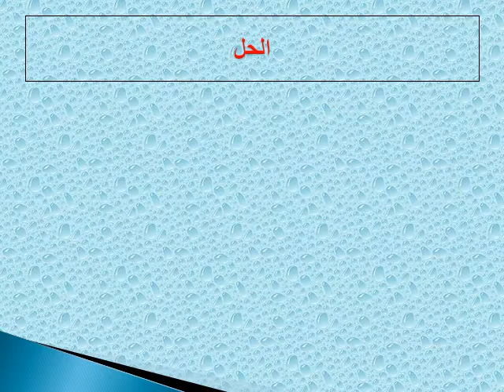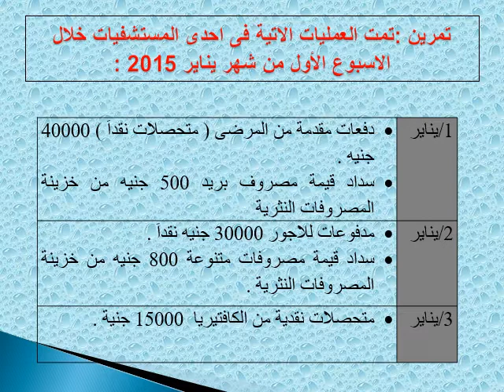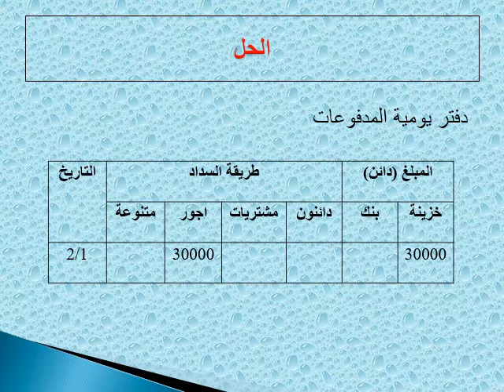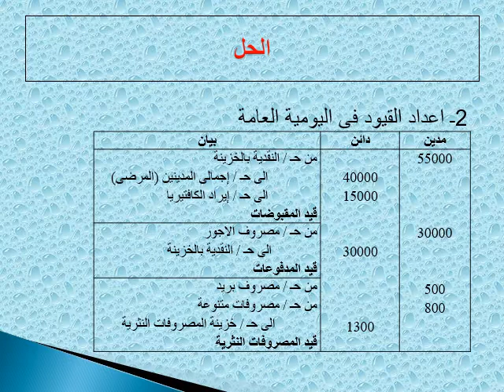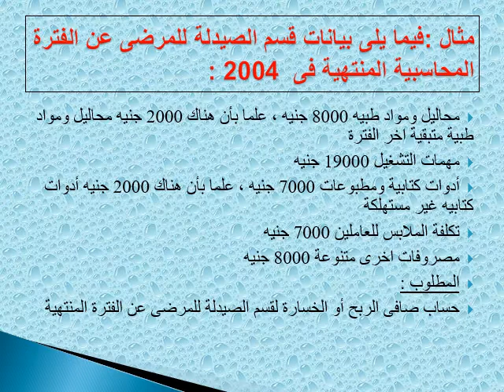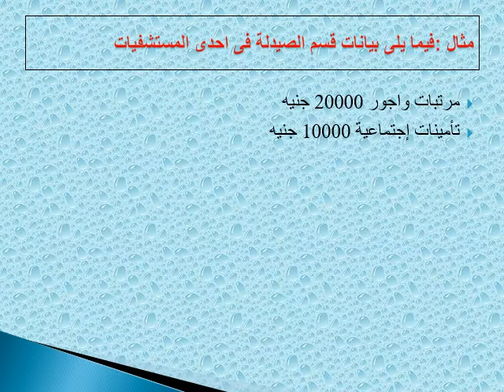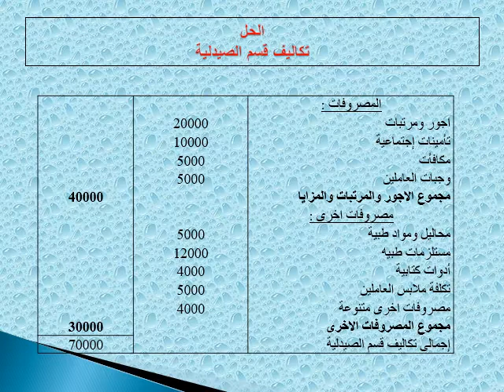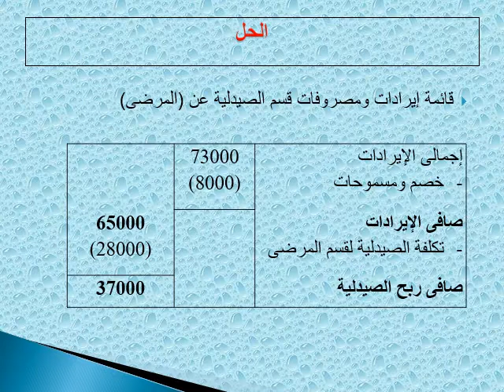نظم محاسبية - المحاسبة في الفنادق والمستشفيات -د/ طارق احمد غانم